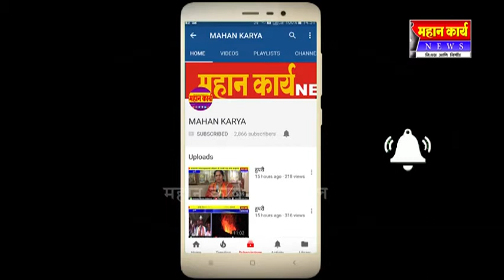बारवाड येथे जैन बस्ती समुदायभवन बांधकाम ४० लाख ६० हजारांचा निधी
बारवाड येथे जैन बस्ती समुदायभवन बांधकाम ४० लाख ६० हजारांचा निधी : आ. सौ. जोल्ले यांचे प्रयत्न